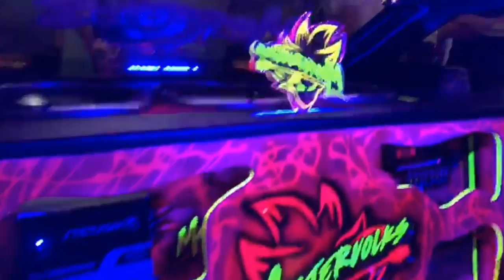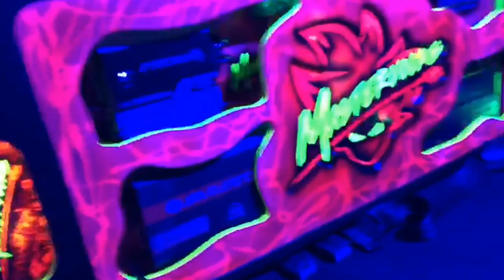GOL QUADRADO COM 6 CARA PRETA E 20 6X9 TOCANDO HOUSE E RAP = ILOVEBASSBR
✅SMART WHATCH, FONES DE OUVIDO SEM FIO E MUITO MAIS! VOCÊ ENCONTRA NA👇